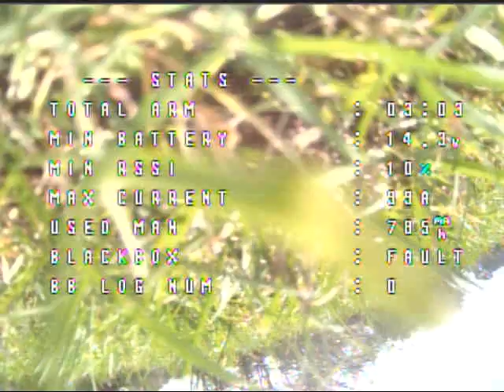Armattan Chameleon TI Maiden.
Here is my Maiden flight of my new chameleon TI. It was built for me by Night Train. Thank you so much for this beautiful build Mike.

There's nothing fancy in the flight as I'm just getting a feel for it. I still have some work to do on the setup and am trying to figure out why the Crossfire RSSI is so low. If anyone has any ideas please let me know.

Gear used:

RC Control equipment:
FRSKY X9D Plus
Crossfire 500mw

FPV Equipment:
FR632 Diversity Receiver
VAS ION V2
Circular Wireless HELIAXIAL58
FatShark HD3 Goggles

Quad:
Armattan Chameleon TI
Brain FC
Grinder Motors
Croswsfire Nano receiver
TBS Unify
RunCam Eagle 2

Battery:
Strix Power Stix
4S
1550 MAH
100C